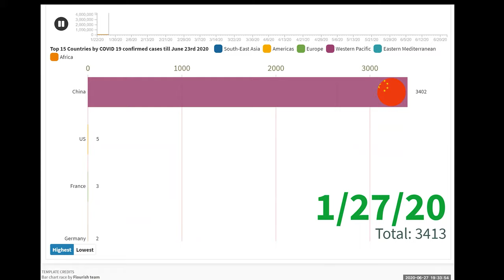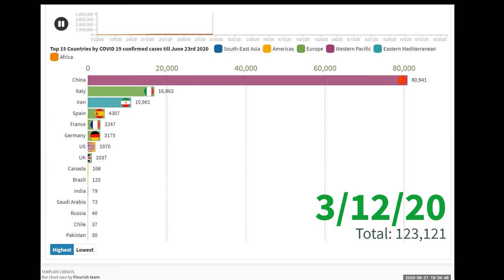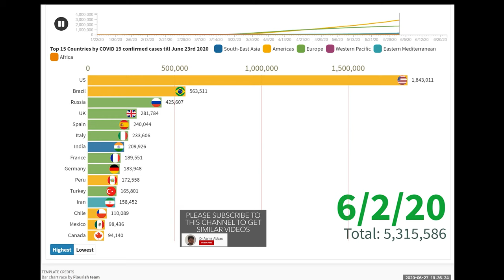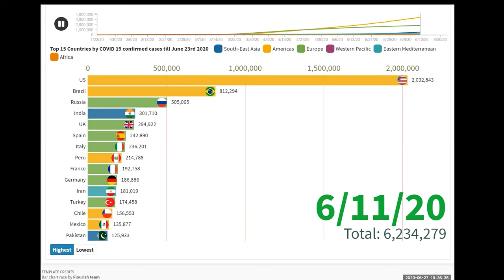Top fifteen countries by COVID 19 Cases [A unique Bar Chart Race showing insights from data]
COVID 19 pandemic has effected our lives we never imagine. This infographic shows that audience how COVID 19 cases emerged in different countries from January 22nd to June 23rd 2020. The data shows a visualization in the form of a story that how the infection of COVID 19 effected different countries one after the other.

Initially COVID 19 was only in China as you can see in the start of the video. It remained like that for quite a lot of time but then many other countries got infected. Italy was effected really badly in the beginning and so were some other countries. COVID 19 slowly and gradually spread all across the world and currently US has the most COVID 19 cases

Playlist containing other videos which I produced on COVID 19

TEMPLATE CREDITS:
Bar chart race by Flourish team